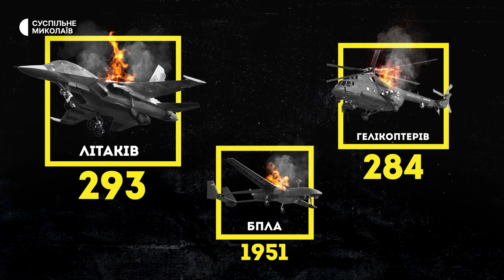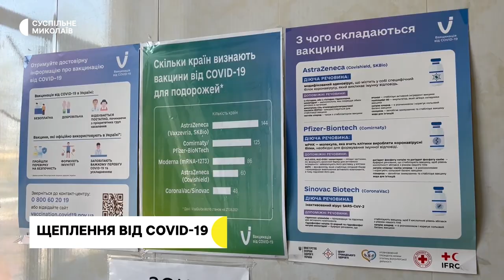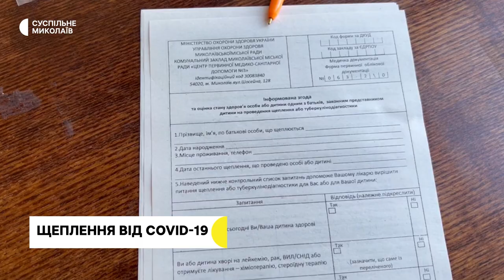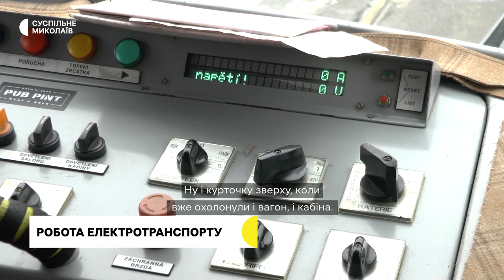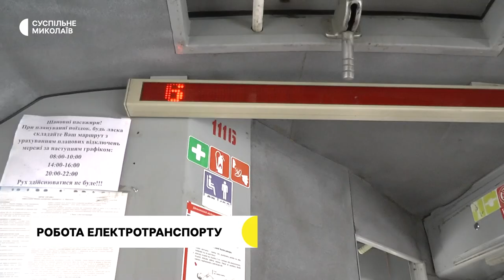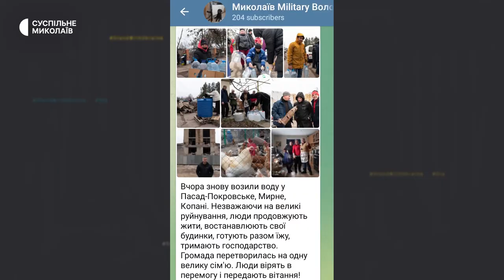Вакцинація, робота електротранспорту, переселенці в Миколаєві | 01.02.2023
00:00 — анонс випуску
00:31 — ситуація в Миколаївській області
01:01 — втрати російських військ станом на 1 лютого
01:53 — в Миколаївській області триває вакцинація проти COVID-19
04:29 — як у Миколаєві працюють тролейбуси та трамваї в умовах постійних відключень електроенергії
07:44 — життя переселенців в евакуаційному центрі
11:53 — миколаївські волонтери доставили допомогу жителям постраждалих сіл
14:18 — прогноз погоди на 2 лютого